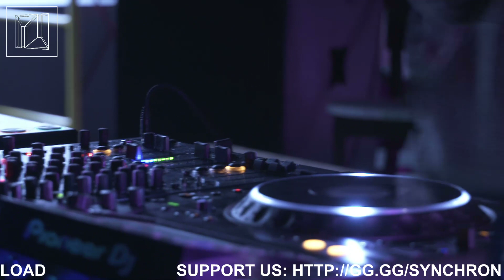LOAD 24HR LOCKDOWN SYNCHRON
Matvey Load is the fresh blood of the dark scene and an increased bpm disciple. He got hooked on electronic music as a kid after listening to his father's Kraftwerk CD. One of the main sources of inspiration for Matvey are Monasterio parties, which he's a frequent visitor of. Techno for him is a special world of free perception, music that allows the human mind to choose different ways to expirience it in.

Video prod. : Roman Sachenko, Maksim Hodaque, Dmitry Bobko
Graphics: Arseniy Lubkov
Technician : Dmitry Tsukanov
Director and producer : Yudenich Andrey

Supported by InStudio (fb: instudio.center)